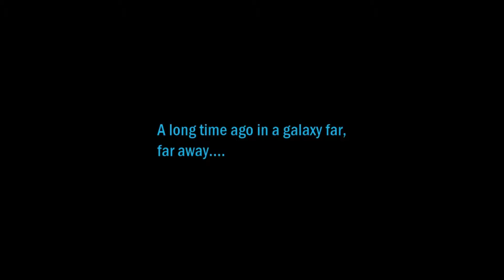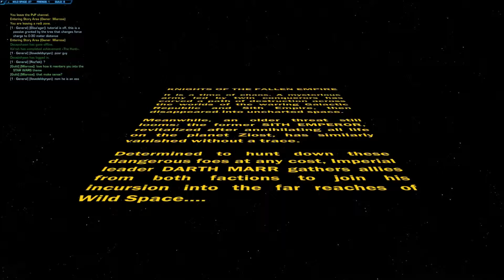MiaRose Fallen Empire Story 1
Playing Star Wars the Old Republic Knights of the Fallen Empire on my Sorceress